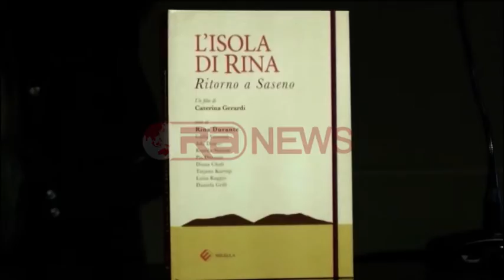Fëmijëria në Sazan e shkrimtares italiane Rina Durante - RTV Ora News- Lajm i fundit-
“L’Isola di Rina. Ritorno a Saseno” është libri kushtuar shkrimtares italiane Rina Durante, e cila kaloi fëmijërinë e saj “të lumtur dhe të shkujdesur” në ishullin e Sazanit gjatë viteve 1930, ku i ati ishte Komandant i artilierisë së Batalionit Regia Marina, deri në fillimin e Luftës së Dytë botërore.
Përmes dokunentarit, të pranishmit vizituan vendet ku Rina Durante kaloi një fëmijëri “të lumtur dhe të shkujdesur”.
Në prani të regjisores së dokumentarit Caterina Gerardi, shkrimtares italiane Ada Donno, si dhe të shkrimtareve Diana Çuli dhe Tatjana Kurtiqi, që realizuan tekstet e librit, u shfaqën për herë të parë fotografi të viteve ’30 të ishullit të Sazanit ku dikur banonin 2 mijë ushtarakë sëbashku me familjet e tyre.